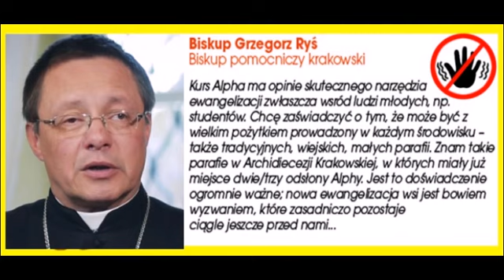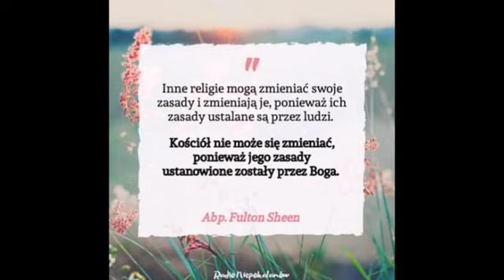Strzeżcie się kursów Alfa - Abp. Jan Paweł Lenga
Pytanie: Ja chciałabym zapytać o taką rzecz jest. Mianowicie, jest w tej chwili powszechny kurs Alfa w kościołach. Ja niechcący weszłam w to, ponieważ chciałam dowiedzieć się o czym ten kurs Alfa opowiada i dowiedziałam się że jest to Kościół Anglikański. Jest to ewangelickie zrzeszenie, nie wiem jak nazwać to, mój syn nazwał to sektą. Chciałabym dowiedzieć się jak walczyć z tym, bo tam rzeczywiście uczą że my nie musimy się zbawiać bo jesteśmy już zbawieni przez Jezusa. Nie musimy się o to modlić. Na temat Maryi też się dużo niepochlebnych... nie będę powtarzała tego co mówi się o naszej Matce Bożej. Więc bardzo proszę odnieść się do tego jak my wierni możemy walczyć, ponieważ ja zwróciłam uwagę naszemu proboszczowi że ten kurs to jest jakaś pomyłka w Kościele Katolickim. Bardzo długo się z tym wił, aż w końcu pod naciskiem, nie tylko mnie, powiedział "bo tak musiałem".

Abp. Jan Paweł Lenga: Drodzy bracia i siostry. Niestety są ideolodzy, którzy niszczą Kościół, są to nawiasem mówiąc "apostołowie diabła", którzy to robią z premedytacją. Niestety jest dużo i kapłanów i biskupów którzy patrząc na to wszystko co się dzieje w Kościele, że maleje liczba chodzących do kościoła i kiedy widzą taką aktywność innych, to im się wydaje że to przyszło z Kościoła, a to nie jest prawdą. To jest takie omamienie prawdziwego Kościoła Katolickiego i robienie jego takim protestanckim, takim ni psem ni wydrą, ni rybą ni mięsem. Ten Kurs Alfa i omega to jest kurs który pochodzi z Anglikańskiego Kościoła. O tym mówił Kardynał Burke, że to nie jest dobra rzecz. Te odpoczynki w Duchu Świętym były w Kazachstanie, tam też niestety po odejściu czy raczej po wypędzeniu i mnie i biskupa Atanazego (Schneidera), który był moim pomocnikiem, wtargnęły takie same, tak jak wszędzie po całym świecie. Jeden seminarzysta, na niego wkładali ręce i modlili się. On biedny zaczął płakać, mężczyzna, zaczął płakać, coś się tam częściej w jego duszy i on mówi do księdza normalnego: słuchaj ja przecież mężczyzna, chłop normalny a tutaj ze mną coś zrobili, dwie kobietki na mnie ręce włożyły... - to jakiego ducha włożyły że ten człowiek musi się męczyć, trzęsie i strach mieć. Przecież nigdy Matka Boża nie nie padał tam gdzieś kiedy Duch Święty stępował na nią czy apostołów. To wszystko było w modlitwie, w pokorze, w spokoju, w radości, w oczekiwaniu, w medytacji a to wszystko jest "pokazucha" (na pokaz). Kiedy się działy te wszystkie rzeczy w Stanach Zjednoczonych, to myślałem co to jest? Kiedy byłem małym dzieckiem na Ukrainie mówili Zielonoświątkowcy to tak nazywali ich "trasuny". Oni się trzęsą, padają, wrzeszczą, krzyczą, a dziecko nie rozumiałem o co chodzi, a teraz kiedy to widziałem na różnych (materiałach) wideo, to straszna rzecz. Czy tak Duch Święty w Kościele musi działać? absolutnie nie. Bądźcie ostrożni z tym wszystkim. A nie mówię że niektórzy księża i biskupi na pewno nie wiedzą co z tym robić. Ja a pamiętam Jan Paweł II też nie wiedział co z tym robić i dopuszczał ten ruch neokatechumenalny, żeby oni rozpowszechniali się na świecie. No,dopuszczał bo nie wiedział co robić. Widział jakie problemy są w Kościele, z chodzeniem ludzi do Kościoła. To się rozwiało (nadzieje) bardzo prędko. A te wszystkie ruchy, nowe ruchy które w Kościele są one idą (pochodzą) od tych charyzmatycznych, pentekostalnych ruchów, niestety! Ten chrzest w Duchu świętym otrzymany od zielonoświątkowców. A jeżeli (ruch) tych zielonoświątkowców założył były mason, a byłych masonów nie bywa, były mason tylko już po śmierci, a (kiedy) był przy życiu to działał. A to trzeba być ostrożnym z tym wszystkim i nie wdawać się w porywy: tam tak dobrze, alleluja, wszystkie takie: padamy, cieszymy się. To nie jest droga zbawienia.

Ks. Artur Ważny podczas Kursu Alfa